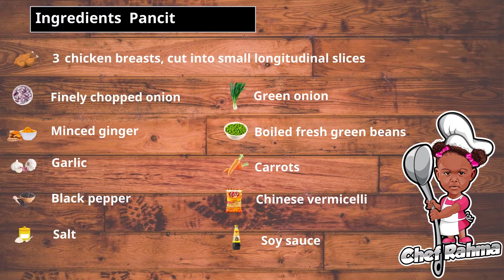PANCIT RECIPE | HOW TO MAKE HOMEMADE PANCIT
Ingredients:
• 3 chicken breasts cut into small longitudinal slices
• Finely chopped onion
• Minced ginger
• Garlic
• Black pepper
• Salt
• Green onion
• Boiled fresh green beans
• Cabbage
• Carrots
• Chinese vermicelli
• Soya sauce

Cooking method:
• We prepare vermicelli
• We add onion juice
• We add ginger juice
• We add salt
• We add black pepper
• We add garlic
• We mix the ingredients
• Leave it on low heat
• We add some water
• Leave it until the chicken is tender
• Pisces the chicken
• We add water in the soup
• We add the vermicelli
• Leave it for 5 minutes, and then drain from soup
• Cook the squeezed onions
• We add green onions
• We add cabbage
• We add carrots
• We add beans
• We add chicken
• We add Soy sauce
• We add salt
• The meal is complete and ready, with health and wellness